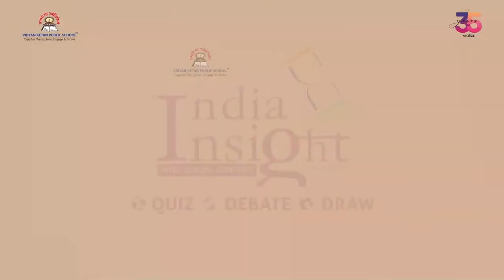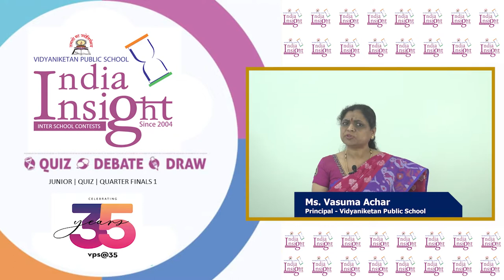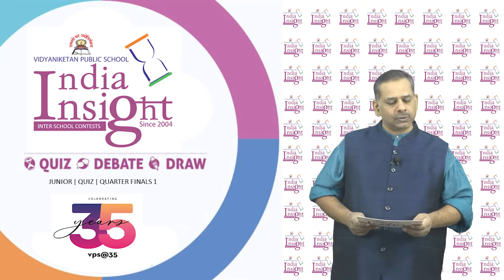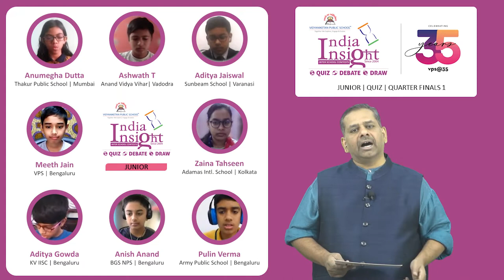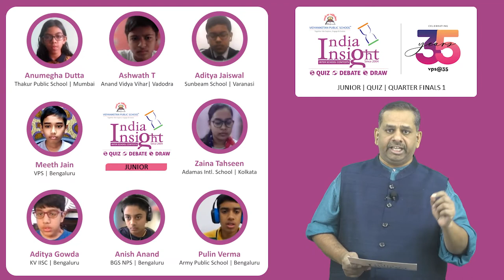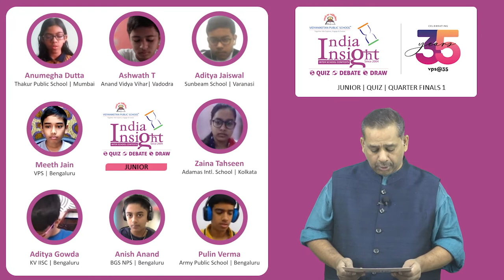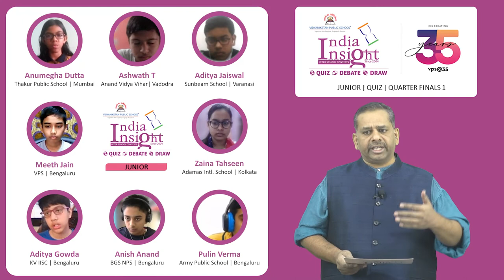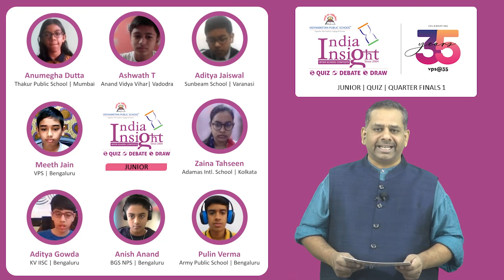India Insight 21-22 : JUNIOR QUIZ | Quarter Final 1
Conceptualised by Vidyaniketan Public School Bangalore and Greycaps Knowledge Tribe, India Insight is an international-level, inter-school contest comprising of DEBATE, DRAWING and QUIZ. Open for grades 5 - 12 under Junior and Senior categories. In its first edition in the year 2020, the quiz witnessed participation from across 9 countries and it is with pride that we present to you the world's best.